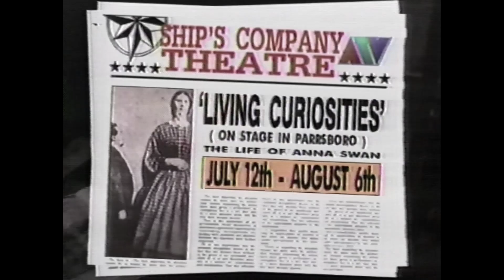July 8, 1994 - ATV - Ship's Company Theatre commercial - Incomplete